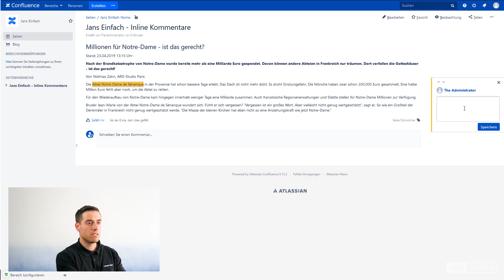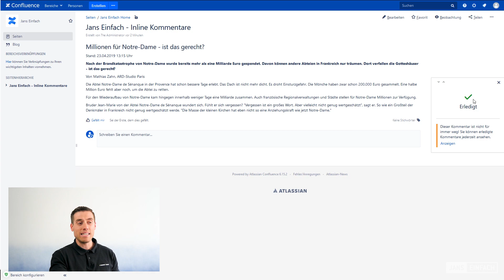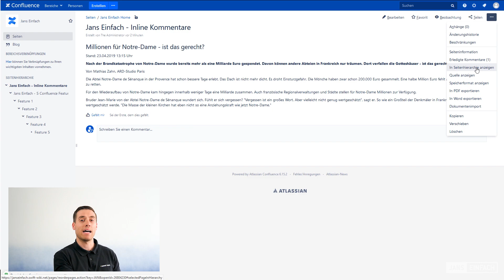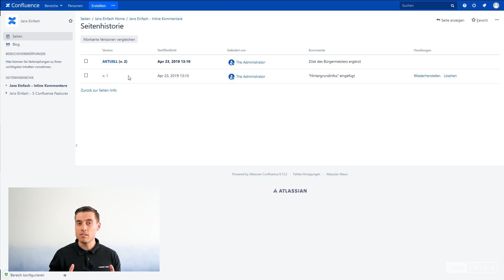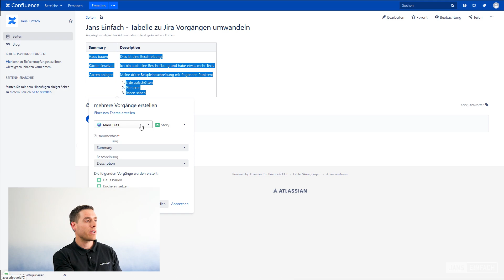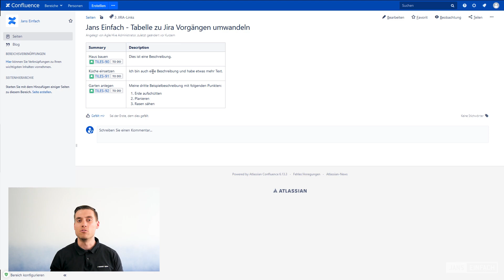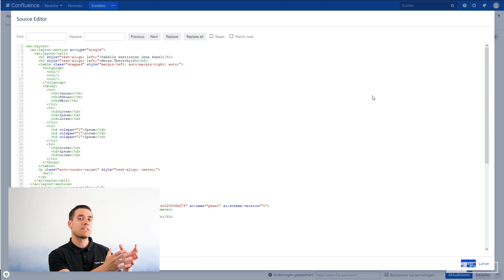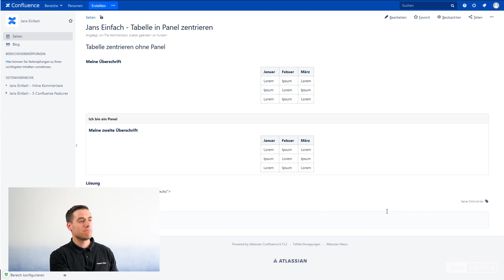#6 Jans Einfach | 5 Confluence Funktionen, die ich als User gerne von Anfang gekannt hätte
Hallo, hier ist wieder euer Jan mit einer neuen Ausgabe von Jans Einfach und schaut mal was ich euch heute mitgebracht habe: 5 Confluence Funktionen, die ich als User gerne von Anfang gekannt hätte.

Folgende fünf Funktionen stelle ich euch in diesem Video vor:

1. Inline Kommentare
2. Seiten schnell neu anordnen
3. Seitenversionen löschen - Was ist zu beachten?
4. Aus Tabellen multiple Jira Vorgänge erstellen
5. Tabellen in Panels zentrieren
  b. Code: table style="margin-left: auto;margin-right: auto;"

📣 Aufgepasst: Jans Einfach ist umgezogen. 🚛 🏠 Alle neuen Videos findet ihr ab sofort bei @appanvil. Dort werdet ihr jede Woche mit einer neuen Folge versorgt - und alles dreht sich um die Cloud. ☁️ Schaut auf jeden Fall vorbei, um Tipps und Tricks aus erster Hand zu bekommen, die euch im Handumdrehen zum Confluence- und Jira-Profi machen.